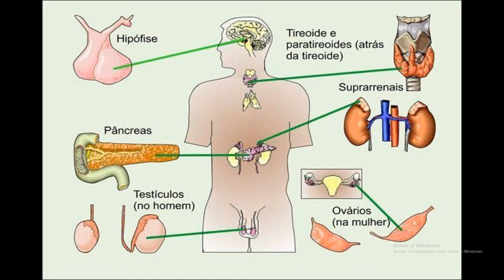Aula N - parte 02 - Sistema Endócrino